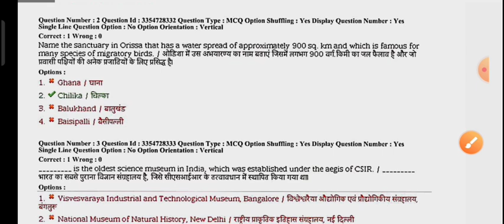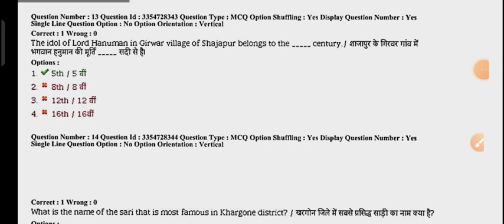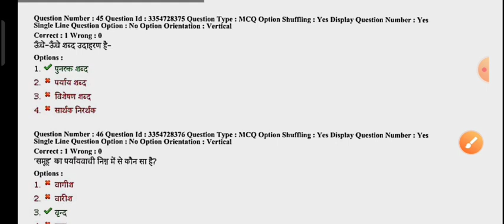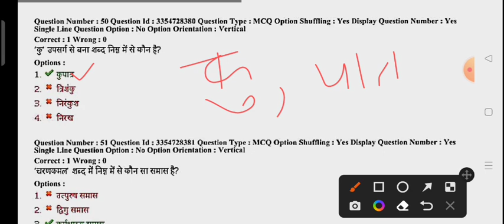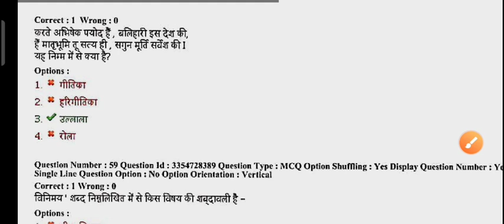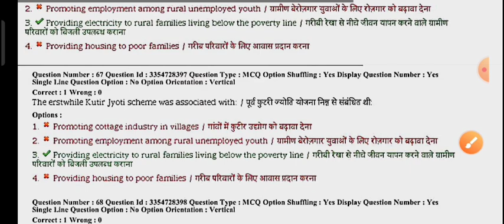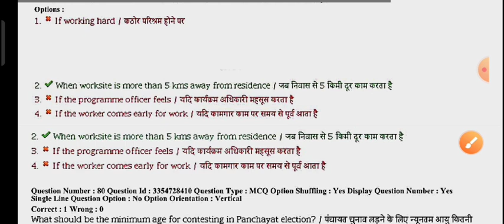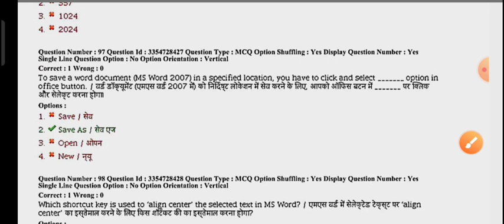MP Patwari 15 March 2023 1st Shift Paper/MP Patwari 15 March 2023 1st Shift Full Paper Answer ke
MP Patwari 15 March 2023 1st Shift Paper/MP Patwari 15 March 2023 1st Shift Full Paper Answer key